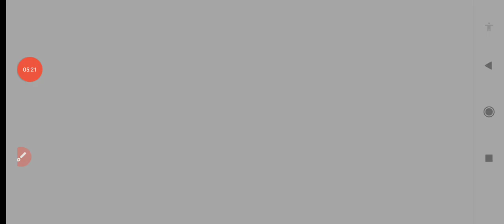🔥Up Police Constable Cutoff 2024 | 🔥कितनी जायेगी Up Police Cutoff 2024 | Up Police Safe Score 2024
🔥Up Police Constable Cutoff 2024 | 🔥कितनी जायेगी Up Police Cutoff 2024 | Up Police Safe Score 2024||🔥Up Police Constable Cutoff 2024 | 🔥कितनी जायेगी Up Police Cutoff 2024 | Up Police Safe Score 2024